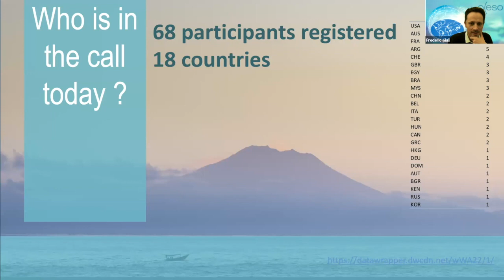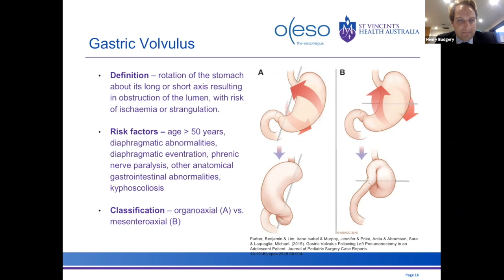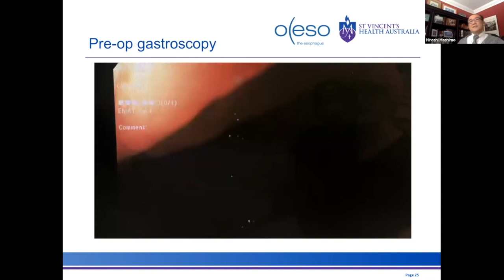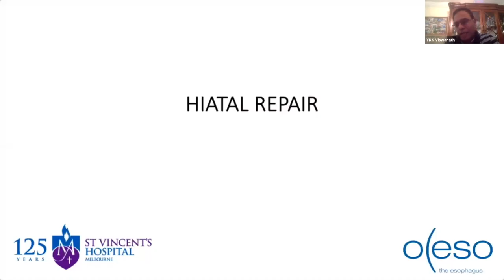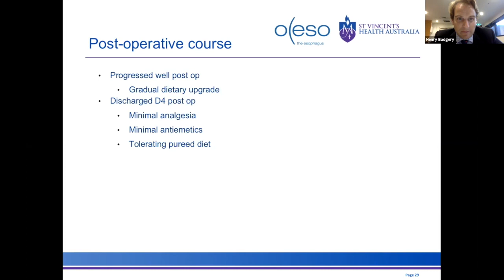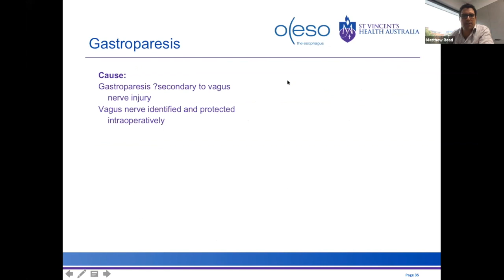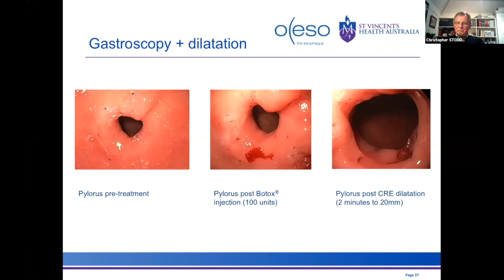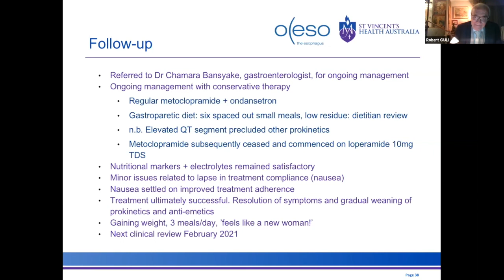OESO-SEMPIRE VEC Session 6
OESO-SEMPIRE 6th session of the Virtual Educational Channel
Hosted by Matthew Read, MD, PhD, MBBS, FRACS
Senior Lectur